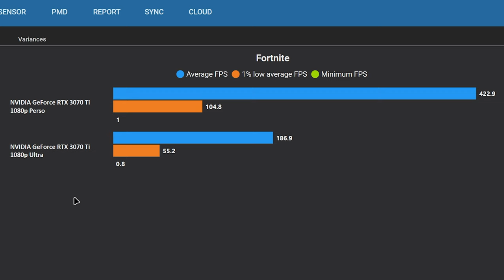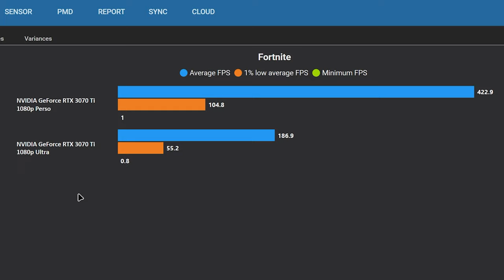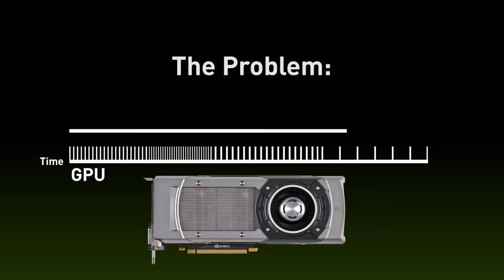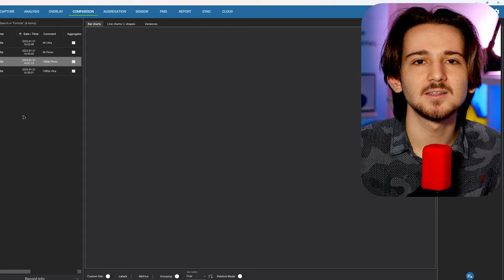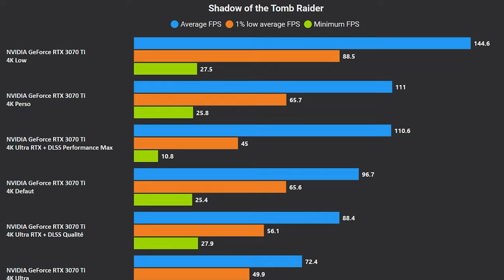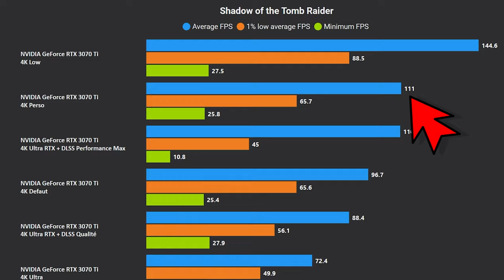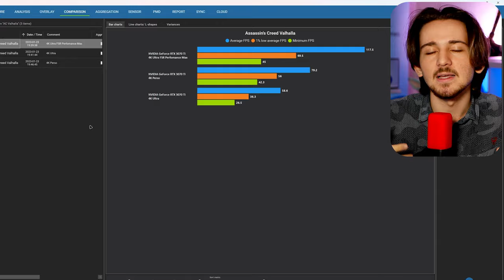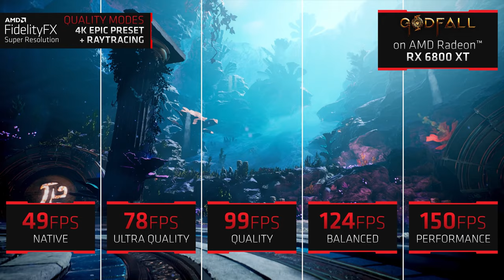Optimiser TOUS les jeux PC - Boost de FPS assuré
Avec cette vidéo, je vais te montrer comment augmenter tes performances/FPS sans réduire la qualité !

Il y a de nombreux benchmark réaliser avec le logiciel CapFrameX pour approuver et vous montrer ce que j'avance ainsi que des record in game

Pour te donner un ordre d'idée, je suis passé de 186.9fps à 422.9fps en moyenne sur Fortnite en 1080p et les optimisations sont applicables sur l'ensemble de votre bibliothèque de jeu

Time code :

0:00 Présentation de la vidéo
1:10 Protocole de Test
2:33 Explication des options - Pour tous les jeux
3:25 Résolution Graphique
3:41 Synchronisation Verticale
4:06 Bloquer les FPS ?
4:15 Réglages Graphiques Avancés
7:23 Nvidia Reflex - Latence Faible Nvidia
7:33 Explications et Applications avec Fortnite
10:08 Explications et Applications avec  Shadow of The Tomb Raider
14:08 Explications et Applications avec AC Valhalla
15:33 Explications et Applications avec Cyberpunk 2077
18:03 Il faut mettre du DLSS / FSR / Xe SS ?
18:31 Conclusion
19:17 Merci d'avoir regardé ! - Go to 5K